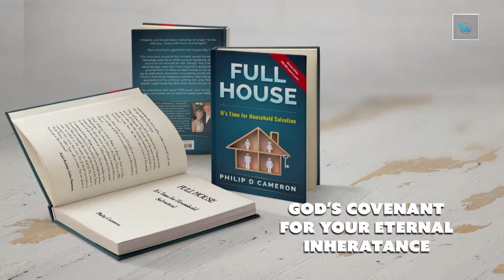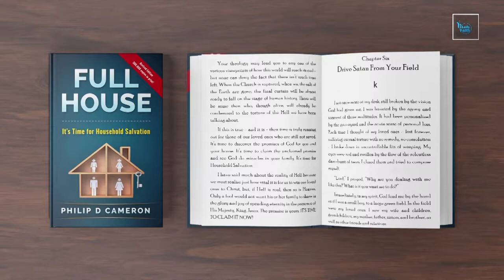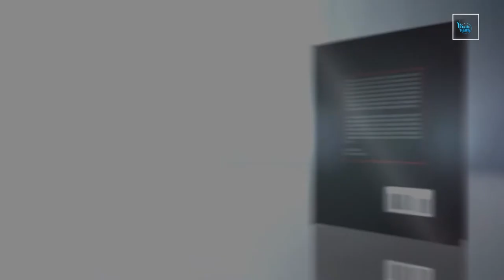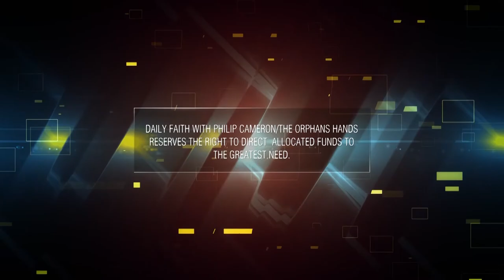The Lord Is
Philip teaches on "The Lord Is".  What are you needing the Lord to be in your life. Find encouragement and hope in this weeks teachings. Philip and Melody then discuss life changing work taking place in Moldova as orphans are turned into sons and daughters and missionaries to their nation. See one of the lives changed in their miracle message.